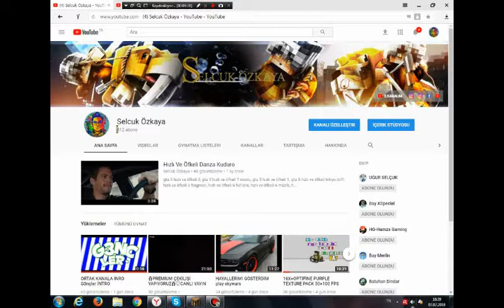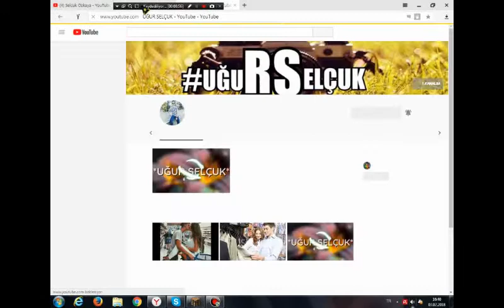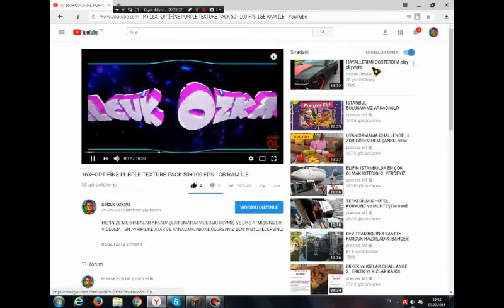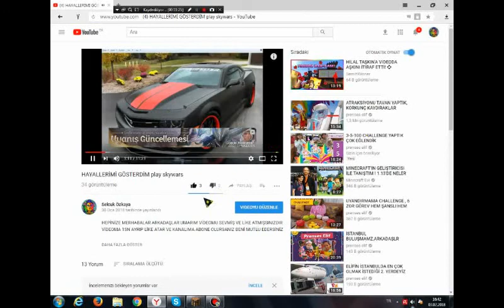AHMETAGAOFFİCELL İLE SKYWARS BEDWARS HACKERLER